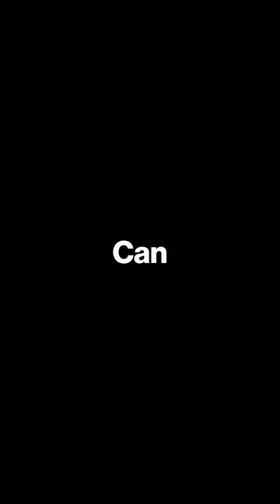Redefining Tradition: The Role of Music Technology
Collaboration in theater and entertainment is essential in bringing productions to life. Learn more about how teams work together to create final productions.